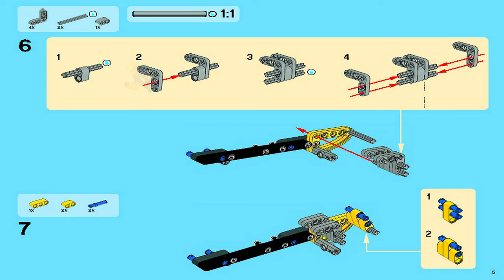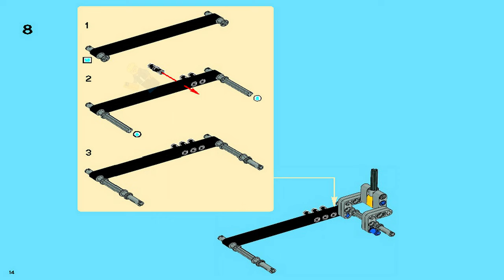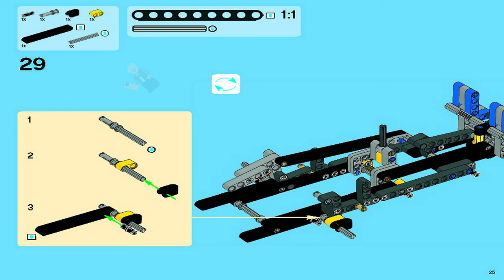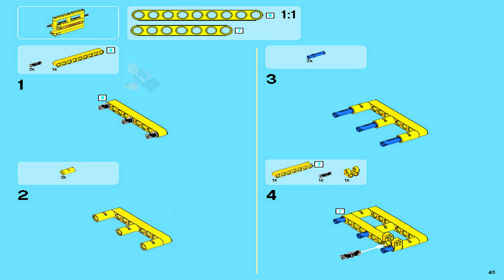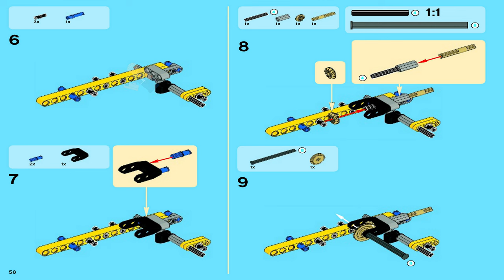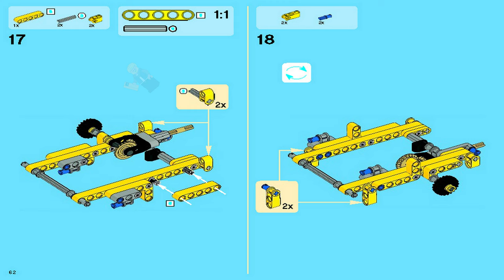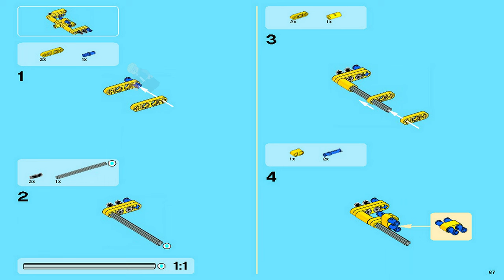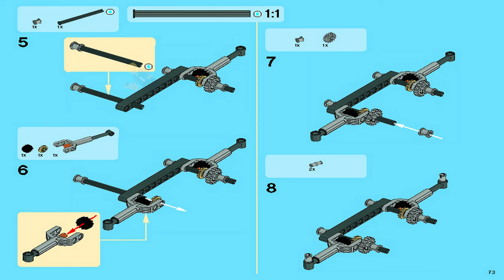LEGO Instructions - Technic - 9396 - Twin-Rotar Helicopter (Book 1)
9396 LEGO Instructions from the LEGO Technic  theme will guide you how to build LEGO Twin-Rotar Helicopter Technic set 9396